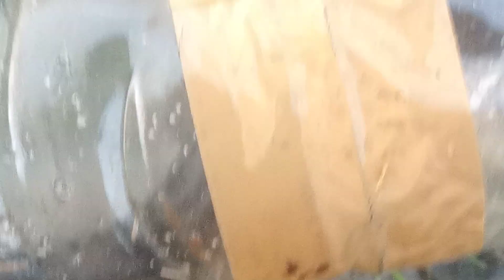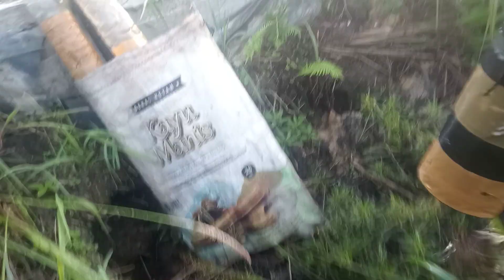BELUT BABON MASUK PERANGKAP BUBU BOTOL